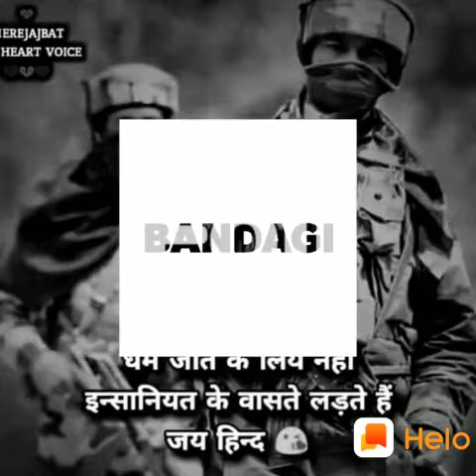SHARAN INDIAN ARMY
Idagal